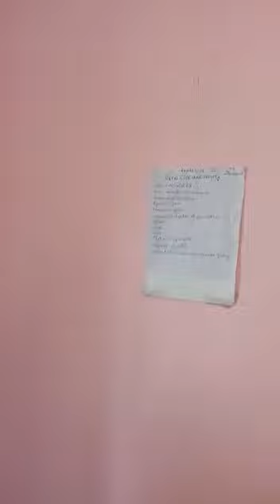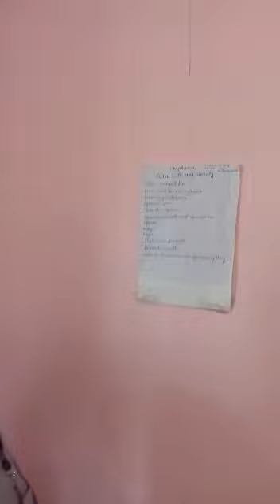Lecture_4_Class 8 ( Social Science History) Part-3